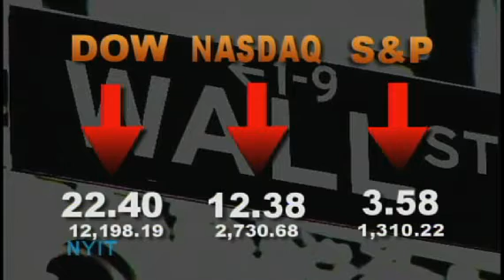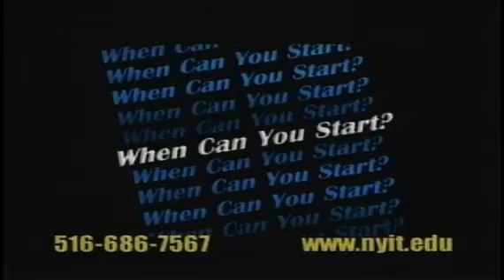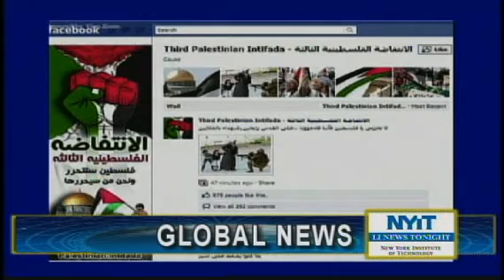NYIT LI News Tonight March 28, 2011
New York Institute of Technology's LI News Tonight for Monday March  28, 2011.